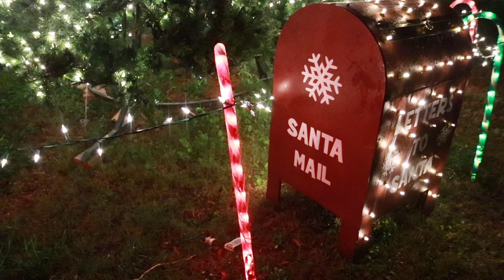Bus Conversion | Future Tiny Home On Wheels Ft. Tio Aventura & Thanksgiving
In this weeks episode of our bus conversion we get back to work on our future tiny home on wheels, we also say bye to Tio Aventura and celebrate thanksgiving.

Rep our Hive:
B-Shirts |Bonfire Store: